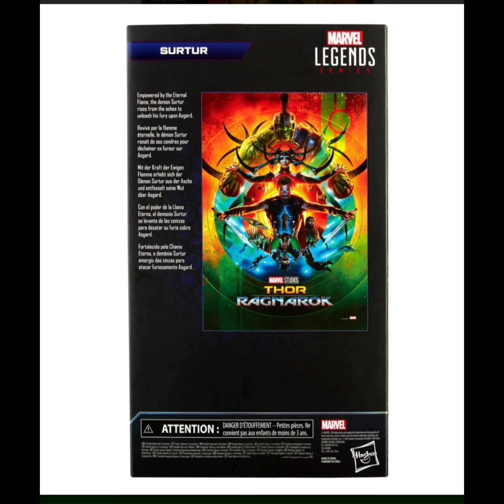Marvel Legends Infinity Saga Thor Ragnarok Surtur 6-Inch Scale Action Figure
"Oh no! Thor's in a cage. How did this happen?" It's this guy's fault! The oversized Marvel Legends Infinity Saga Thor Ragnarok Surtur 6-Inch Scale Action Figure may have had something to do with it! Empowered by the Eternal Flame, the demon Surtur rises from the ashes to unleash his fury upon Asgard. The monster features a massive flame sword, swappable hands. Includes extra-large Surtur figure and 3 accessories. Ages 4 & up .